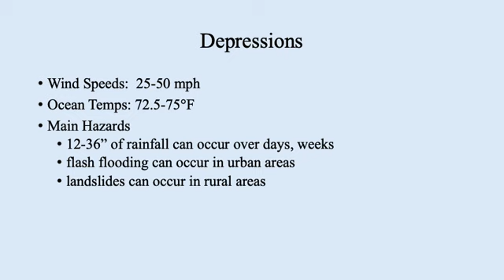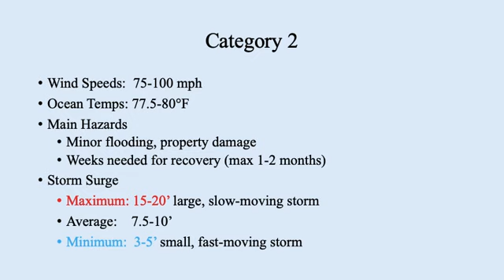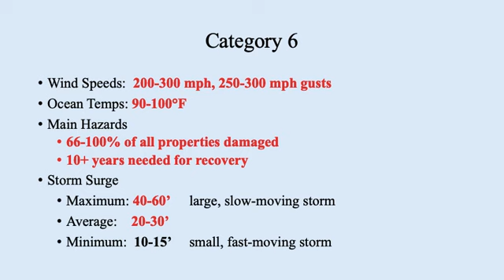New Storm Scale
There is information about storm surge, wind damage percentages, and the new rating system for tropical cyclones (I created).
The rating system is simplified (makes categories 25 or 50 mph increments), and it also includes a 6th category for storm intensities of 200+ mph.